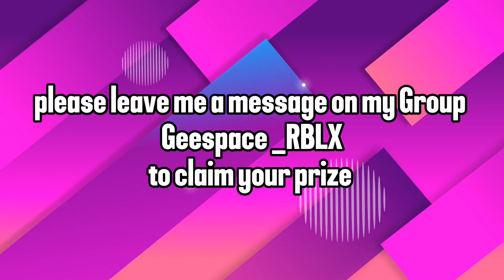Announcement of winner | Gen. 6 Camarillo horse giveaway